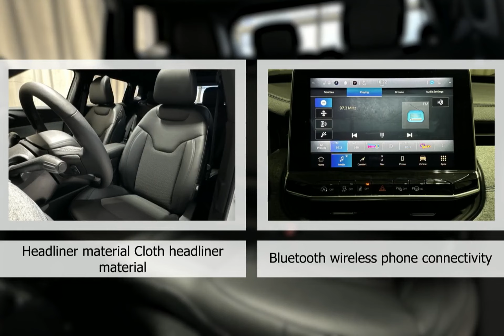2025 Jeep Compass 25CP7992